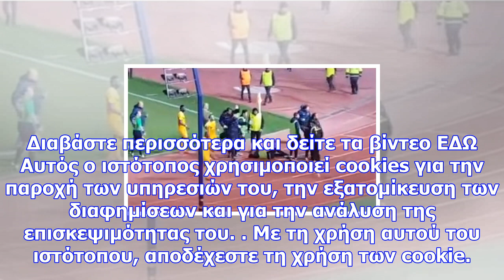Σοκ: οπαδοί του αποελ πέταξαν κροτίδα σε ball boy (videos)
Newsbomb Χαμός στο γήπεδο – Στο νοσοκομείο το ball boy Φρίκη προκαλεί το περιστατικό που σημειώθηκε ...